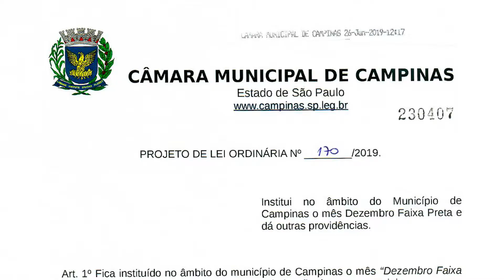DEZEMBRO FAIXA PRETA